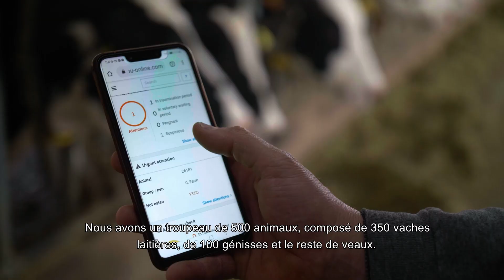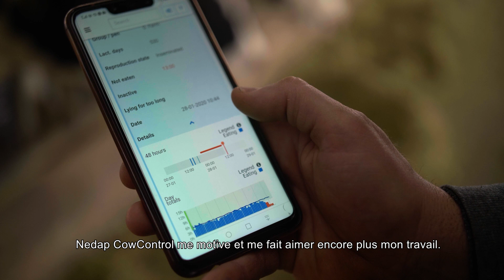Success story - Sun Dairy - Nedap CowControl (FR)